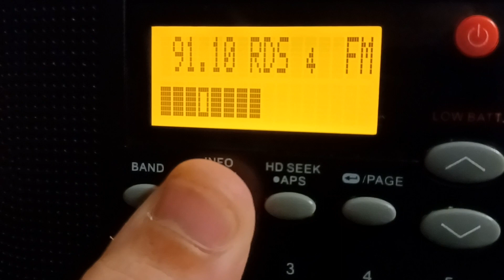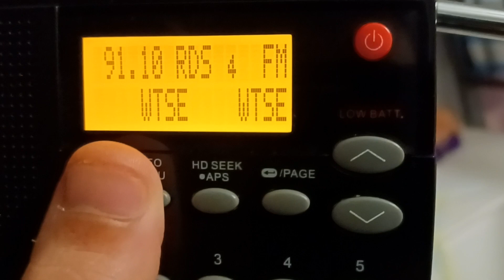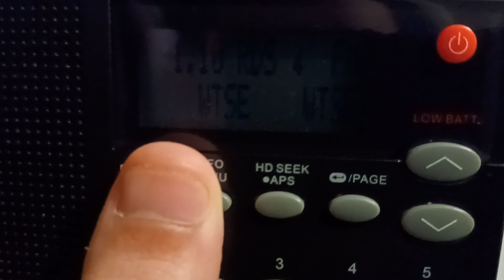91.1 WTSE/104.7 WGSM-LP